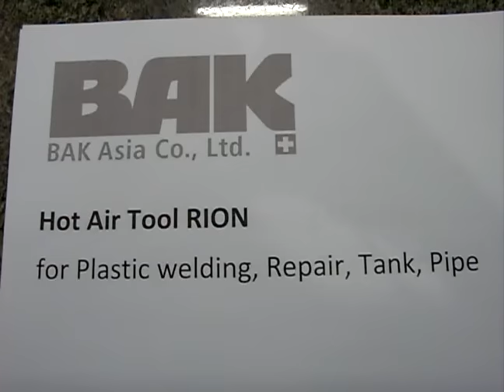RION Plastic welding and Hot Air welding Hand tool - Heat gun welder - Plastic welding Kit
RION - The hand gun for plastic welding all different types of thermoplastic materials. Our Hot Air Tools are available with different kind of accessories. Hot Air Hand tool for roofing, flooring, tarps, plastic pipes and platic tanks, etc. PVC, PP, PE, PA, PC, EVA, TPO, EPDM etc..   the hot air plastic welding easy made!

- Plastic welding gun
- Plastic welding heat gun